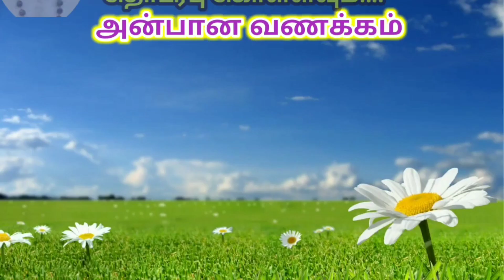10.1.2020 அன்று வரும் சந்திரகிரகணத்தை தவறவிடாதீர்கள்..... moon eclipse....